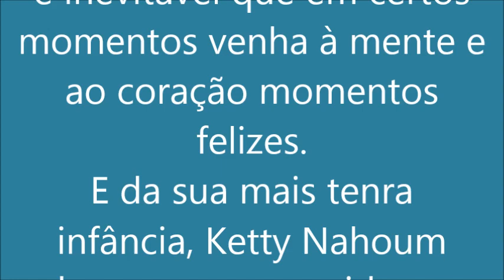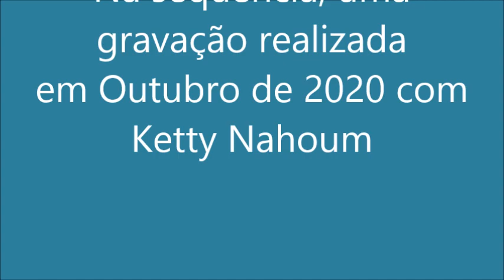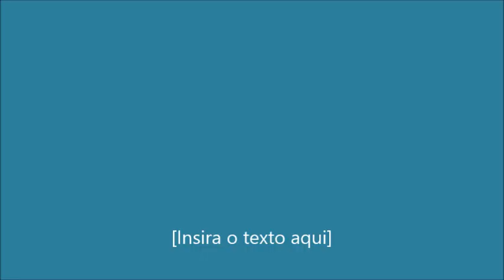JDE Brasil: 70 Anos Cena 7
JDE Brasil

A BELA VIDA NO EGITO
Dos que nasceram no Egito  é inevitável que em certos momentos venha à mente e ao coração momentos felizes.
E na sua mais tenra infância, Ketty Nahoum descreve em seguida um pouco destas deliciosas sensações.

Sami Douek
15 de Fevereiro de 2022
Um vídeo gravado em 2020